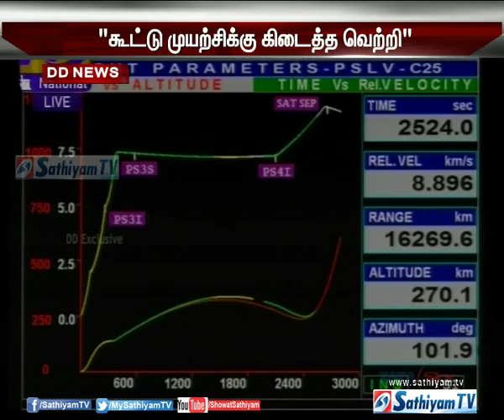செவ்வாய் கிரகத்தை ஆய்வு செய்யும் மங்கள்யான் விண்கலம் வெற்றிகரமாக விண்ணில் பாய்ந்தது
இந்திய விண்வெளி ஆராய்ச்சியில் மைல்கல் சாதனையாக செவ்வாய் கிரகத்தை ஆய்வு செய்யும் மங்கள்யான் விண்கலம் இன்று வெற்றிகரமாக விண்ணில் ஏவப்பட்டது. பி.எஸ்.எல்.வி சி-25 ராக்கெட் மங்கள்யான் விண்கலத்தை சுமந்தபடி வெற்றிகரமாக விண்ணில் சீறிப்பாய்ந்தது.